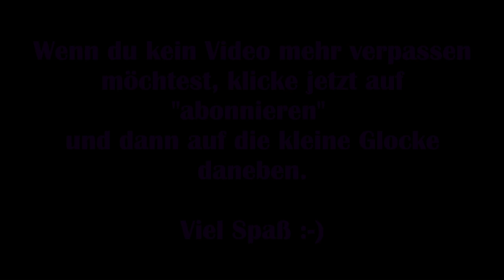Among the sleep #05 - Baum der Erinnerungen [Lets Play] [Exhanced Edition]